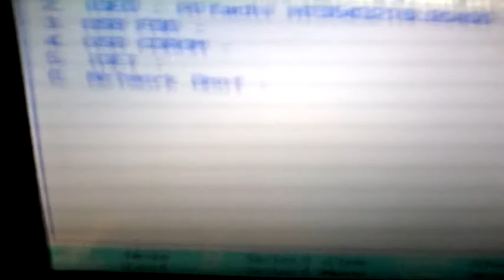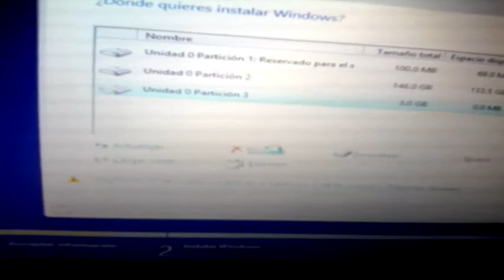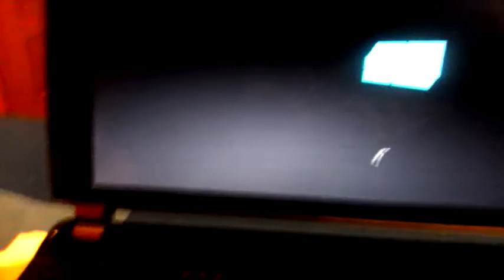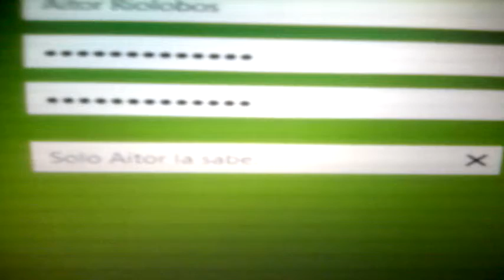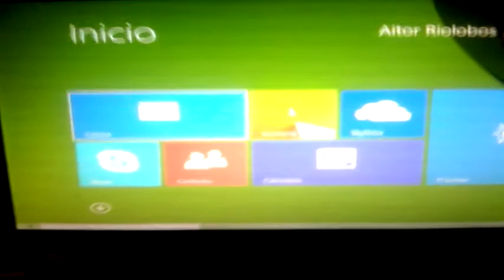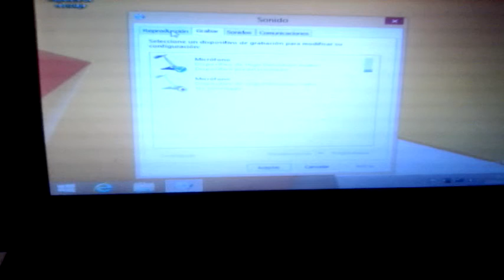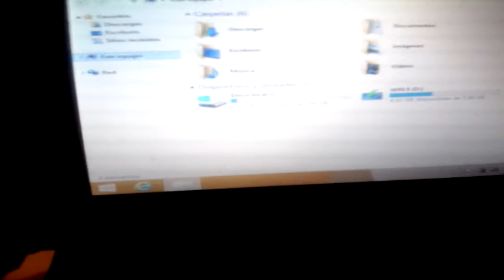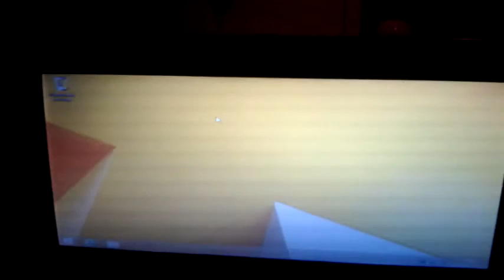Instalación Windows 8 en Netbook.